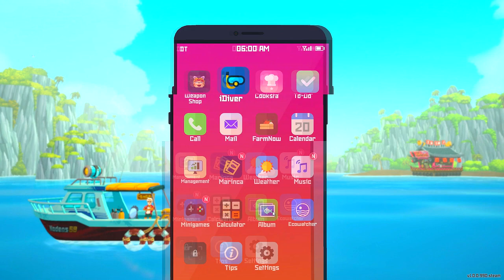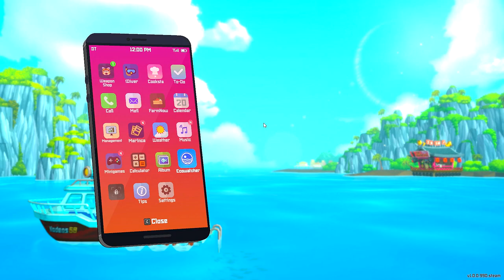Let's Play Dave the Diver Part 20 - Tuna Target Practice